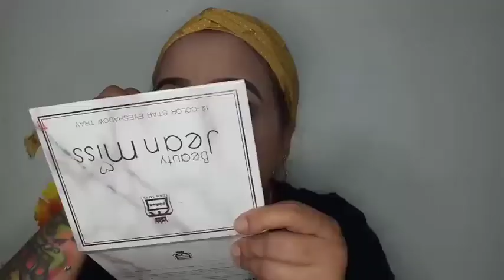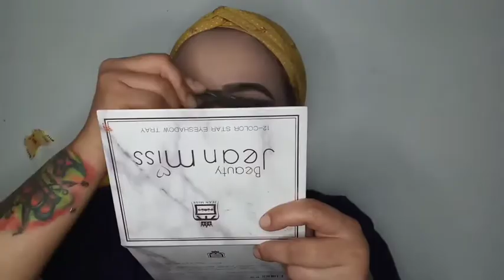QUICK GREEN SMOKEY EYE SHADOW MAKEUP TUTORIAL/ALEXAH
Hello mga bebeloves!

alexah.official
alexah_25